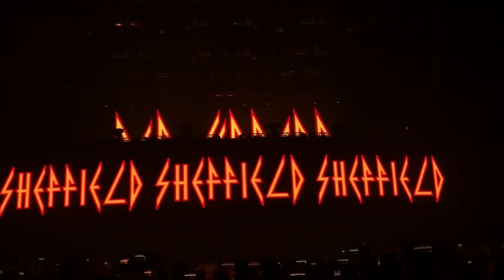Def Leppard live at FlyDSA Arena, Sheffield, December 14 2018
Compilation